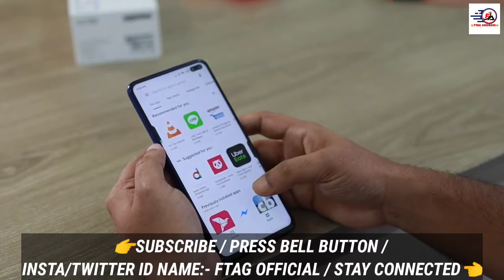OnePlus 10 Pro Launch Date in India, OnePlus 10 Series Launch Date in India, OnePlus 10 Pro India🔥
About Video:-,
In Today's Video, I'm Showing You Guys About OnePlus 10 Pro Launch Date in India, OnePlus 10 Series Launch Date in India, OnePlus 10 Pro India🔥

👇Video Details👇

In Today's Video I Showed You OnePlus 10 Series Launch Date in India🔥

OnePlus Officially Announced OnePlus 10 Series for India & It is Releasing Now for us🔥

OnePlus 10 Pro Launch Date in India is 11th January, 2022🔥

So Plz,

💥FTAG ANDROID💥

Topic Covered:-,
1:- OnePlus 10 Pro Launch Date in India
2:- OnePlus 10 Pro India Launch Date
3:- OnePlus 10 Launch Date in India
4:- OnePlus 10 India Launch Date
5:- OnePlus 10 Series Launch Date in India